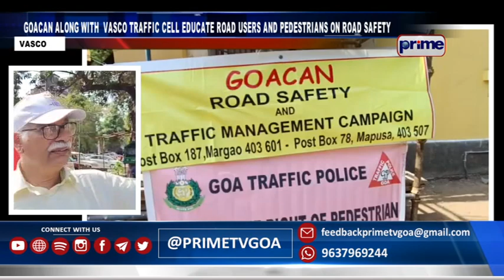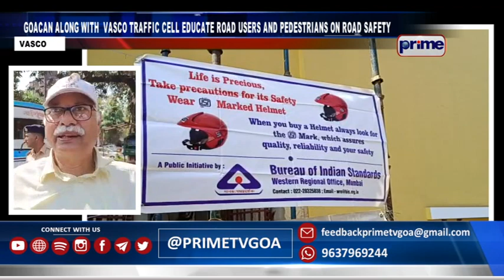GOACAN ALONG WITH VASCO TRAFFIC CELL EDUCATE ROAD USERS AND PEDESTRIANS ON ROAD SAFETY